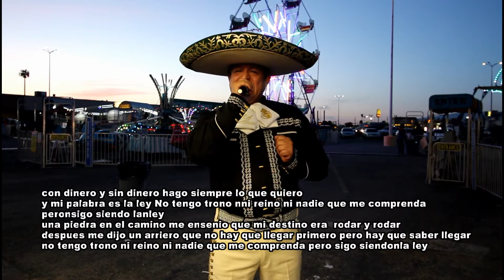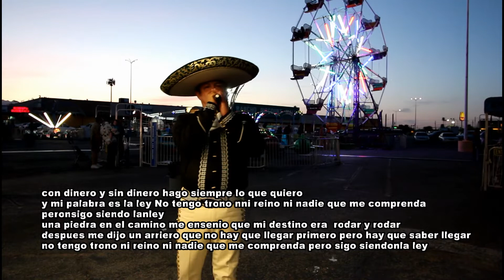Mariachi Paloma Azteca Mariachi Acero !!